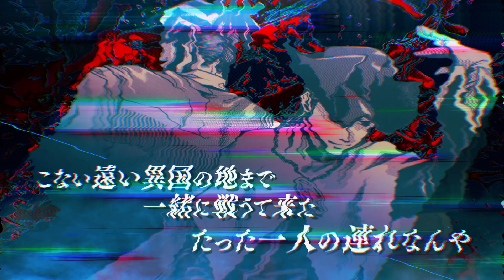【最遊記25周年記念】最遊記RELOAD／原作PV【最遊記FESTA2022／開催決定記念】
2022年1月よりTVアニメ放送開始、最遊記FESTA2022開催決定！
シリーズ累計2,500万部『最遊記シリーズ』（RELOAD ver.）のPVを作成いたしました。

音楽は、前回の『最遊記RELOAD BLAST』一迅社CMで好評をいただきました羽鳥風画さんのご協力のもと、今回も直球勝負でお届けします！

▼TVアニメ放送開始▼
2021年1月6日より、大人気エピソード「Even a worm編」をTVアニメ『最遊記RELOAD -ZEROIN-』として
AT-X、TOKYO MX、MBS、BS11にて放送開始!!

【放送情報】AT-X 　　　　1月6日（木）23時00分～
　　　　　　TOKYO MX 　1月6日（木）24時30分～
　　　　　　BS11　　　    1月6日（木）24時30分～
　　　　　　MBS　　　　 1月8日（土）27時08分～

【配信情報】
■1月6日(木)24時30分より配信スタート
dTV/アニメタイムズ

■1月11日（火）0時00分より配信スタート
Amazonプライムビデオ/U-NEXT/Hulu
FOD/GYAO！/ Tverバンダイチャンネル/TELASA/dアニメストア/ABEMAビデオ
ニコニコチャンネル/J:COMオンデマンド/ auスマートパスプレミアム
ひかりTV/TSUTAYA TV/Rakuten TV/AnimeFesta/アニメ放題/MBS動画イズム

■1月11日（火）1時00分より生配信スタート
ABEMA

■1月12日（水）0時00分より生配信スタート
ニコ生

【最遊記FESTA2022／2022年4月2日（土）・3日（日）開催決定！！】
2009年に池袋で開催され、延べ20000人以上が来場した大原画展「SAIYUKIFESTA’09」、2017年1月開催された「最遊記FESTA 2017」 。
そして最遊記25周年を記念して、最遊記FESTA 2022 開催が4月2日（土）、3日（日）に決定いたしました！
4月3日（日）は、キャスト陣が登壇するステージイベントも実施します。
2021年12月22日発売のDVD「最遊記朗読劇」～Nothing to give～」にステージイベントのチケットが誰よりも早く申し込める優先販売申込券を封入！！詳細をお楽しみに！